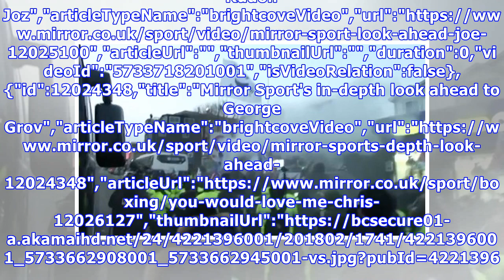Kim jong-un impersonator taken off by security at olympic ice hockey game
A group of North Korean cheerleaders were briefly wowed by the apparent, sudden arrival of their leader, Kim Jong Un, at a Winter Olympics ice hockey game Some cheerleaders giggled then immediately averted their gaze as the impersonato smiled, waved and waved a flag at crowds who came to  a unified ...